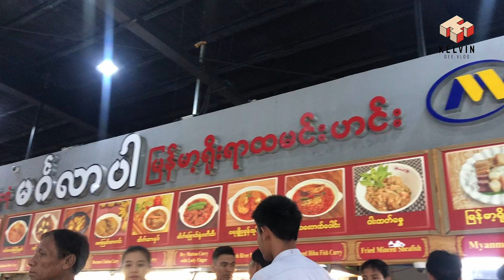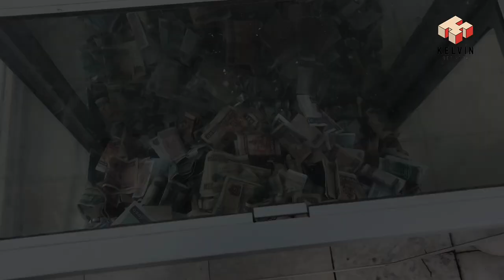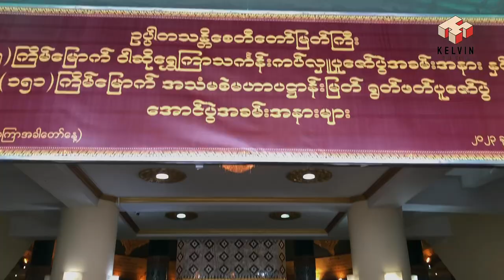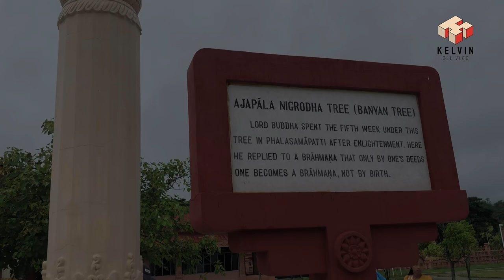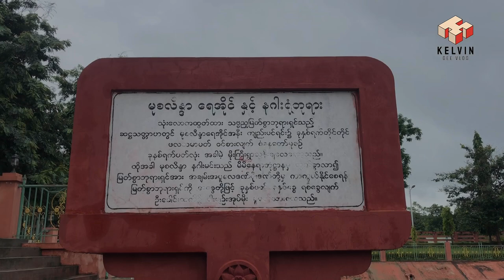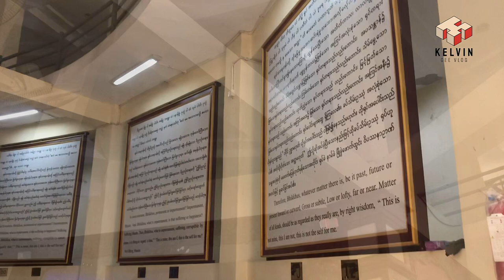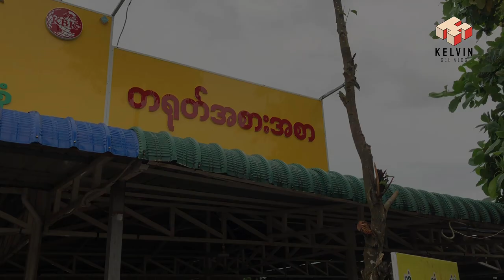A day in life of doing good deeds 💕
come with me to do some good deeds 🙏✨
Come with me to pagoda 🌼
Memories in Nay Pyi Taw